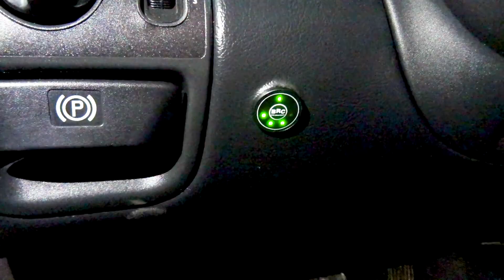Montaż LPG Mercedes CLK 2.0 Kompressor 192KM 2000r w Energy Gaz Polska na gaz BRC SQ 32 OBD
Dynamiczny Mercedes CLK z kompressorem już z LPG! Dzięki instalacji LPG Mercedes zachowa swoje osiągi ale pozwoli odetchnąć z ulgą na stacjach benzynowych! Instalacja gazowa BRC SQ 32 OBD wraz z montażem kosztuje 3200zł, ale dzięki LPG wystarczy pokonać dystans 12500 km aby zwróciła się w 100% inwestycja na montaż poniesiona. Od dziś Właściciel Mercedesa na stacjach będzie zostawiał o połowę mniej pieniędzy! :) Średnie spalanie benzyny - 12 litrów/100km, a LPG tylko 14 litrów na 100km co przyniesie Właścicielowi 260 złotych oszczędności na każde przejechane 1000km! Zbiornik 48 litrowy zapewni zasięg auta na LPG - około 280 kilometrów w cyklu miejskim!

Pytacie Państwo co zamontować do Mercedesa? Odpowiadamy: Najlepsze, markowe, dedykowane instalacje LPG! Ekspert LPG precyzyjnie dobierze instalacje gazową do marki Mercedes!

Mercedes na gaz to niesamowite oszczędności - wykorzystaj je na przyjemności! Gaz do Mercedesa zamontowany profesjonalnie i ze sztuką montażu w Energy Gaz Polska to czysty zysk i brak kłopotu z LPG po montażu. Drodzy Państwo pamiętajcie montując autogaz do Mercedesa wybierajcie LPG dedykowane do wymogów danego silnika w Państwa samochodzie! Instalacje gazowe proponowane przez naszą Firmę charakteryzuje niezawodność działania, pewności pracy na LPG.

Jeżeli w dalszym ciągu nie wiesz jakie LPG wybrać do Mercedesa i zastanawiasz się jaki gaz zamontować do Twojego Mercedesa, skontaktuj się z naszym Ekspertem LPG telefonicznie – z przyjemnością doradzimy i odpowiemy na wszystkie pytania z dziedziny LPG pod numerem 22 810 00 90!

Mercedes TEST LPG przeszedł fantastycznie! Na gazie Mercedes w niczym nie ustępuje jednostce napędzanej ON czy BP. Nasi specjaliści przed oddaniem samochodu Klientowi po montażu LPG zawsze sprawdzają jego możliwości i porównują wartości jezdne na obu paliwach aby mieć pewność, że usługa montażu LPG jest na najwyższym poziomie!!!

S-klasa, SLK-klasa, SL-klasa, Sprinter, Vito, V-klasa.